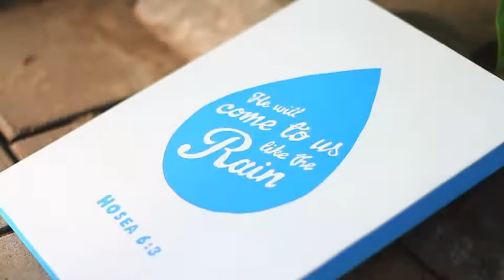WHI News: November/December Highlights